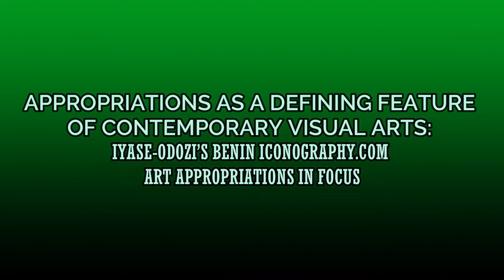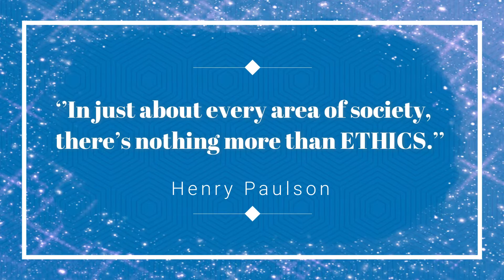CONCLUDING SESSION 17 with DIOKPA ODOZI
Concluding SESSION (17) with DIOKPA ODOZI on “APPROPRIATIONS AS A DEFINING FEATURE OF CONTEMPORARY VISUAL ARTS: IYASE-ODOZI’S BENIN ICONOGRAPHY ART APPROPRIATIONS IN FOCUS”.

New RELEASE!!!
4th of JUNE, 2022
Session 17 of AWAKEN UR CREATIVITY by Dr Princess Iyase-Odozi.
“APPROPRIATIONS AS A DEFINING FEATURE OF CONTEMPORARY VISUAL ARTS: IYASE-ODOZI’S BENIN ICONOGRAPHY ART APPROPRIATIONS IN FOCUS”
with our very special GUEST:
DIOKPA VICTOR ODOZI of IKA LAND.

Many Thanks and Happy viewing!!!🌹❤️
***WATCH OUT FOR A NEW SESSION 18

This channel is an e-learning Series based on Motivational and Visual Art Related Resources with the Objectives as follows:
1.  Experience Sharing: (the world of Art, Art Activities, Art Exhibitions, Art Books all art related materials or resources.
2. Building a career not only as a visual artist but as a Creative Person.
3. Serve as an insider guide: (Discovering and Recovering one's Creative Self) Higher Creativity & Spiritual Path.
Above all, THE NEED TO UNBLOCK